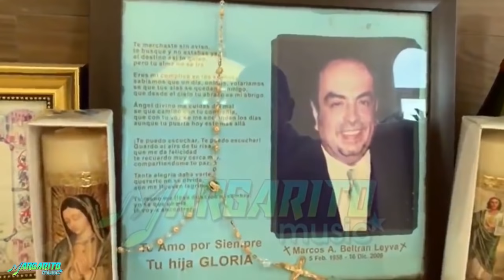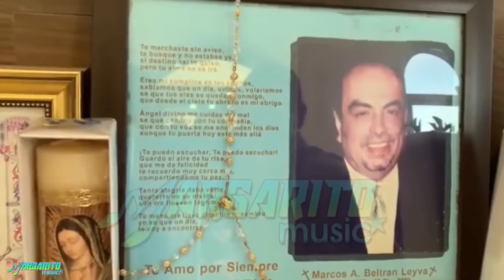🇲🇽la casa de ARTURO BELTRAN. en la sierra LA PALMA BADIRAGUATO❤️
les mostramos la palma badiraguato ahorra si con imágenes desde el dron la casa de la herradura muy famosa y mencionada por grupos musicales.